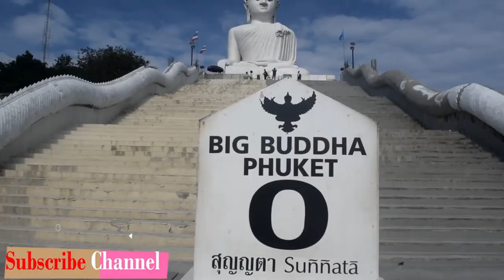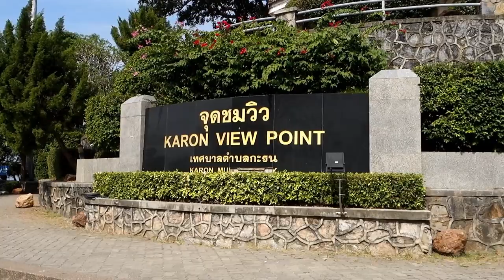Thailand Phuket city tour FREE of cost | Travel video in HINDI 🔥🔥🔥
Travel video in HINDI | Travel vlog in hindi | Thailand travel video

travel video in hindi,travel vlog in hindi,famous Indian travel vlogger,amazing travel vlog,best travel channel in Hindi,amazing Indian travel channel